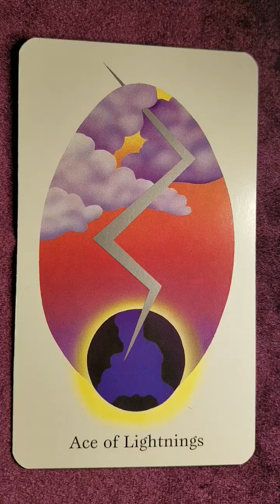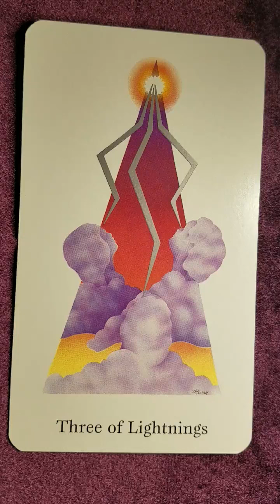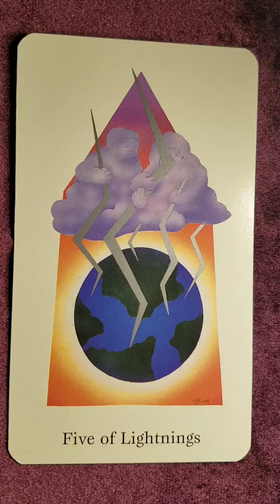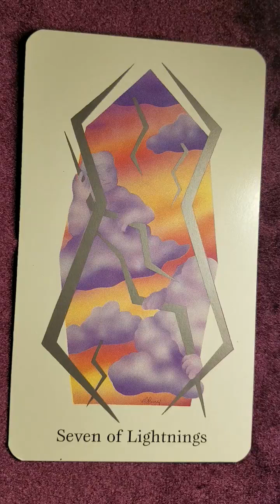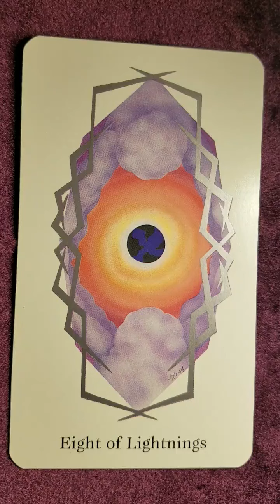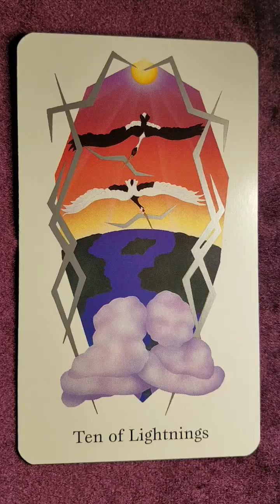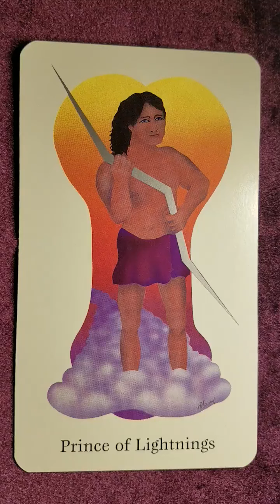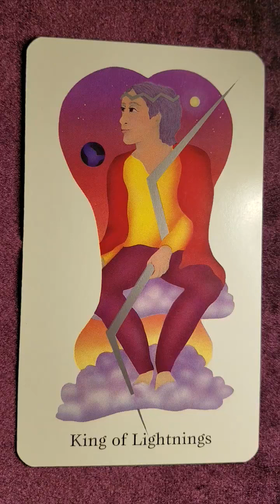Tarot of Love❤The Suit of Lightnings (Swords) card definitions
Please Note:  The art on the Tarot of Love cards contain adult content and nudity.
Book Meanings of the The Suit of Lightenings (Swords) from Ace to King from the Tarot of Love by Marcia Perry
Ace:  00:00-00:56
Two:  00:57
Three:  2:04
Four:  2:46
Five:  3:43
Six:  4:45
Seven:  5:53
Eight:  6:55
Nine:  8:16
Ten:  9:38
Princess:  10:41
Prince:  11;50
Queen:  12:45
King:  13:58